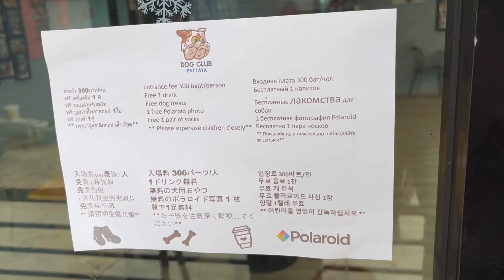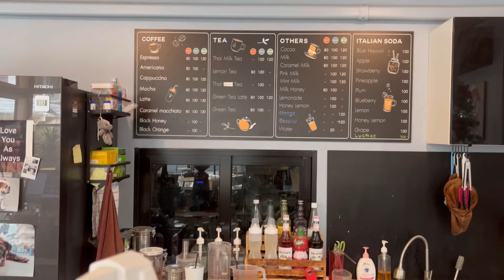I took my old daughter to the Pattaya dog club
In one beautiful day we are went to dog cafe in Pattaya. They are so cute and funny. Old daughter didn’t want to came out. The dogs are very friendly and open. Even if you are afraid or have a phobia, this is a great place to relieve stress. I think this dog cafe the most beatiful.
Free drinks, socks and photo by palaroid.